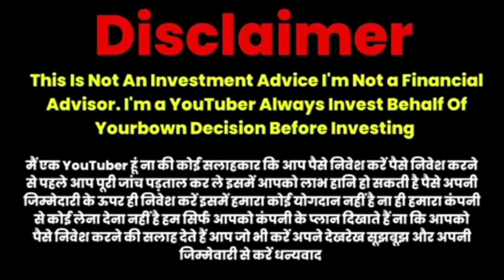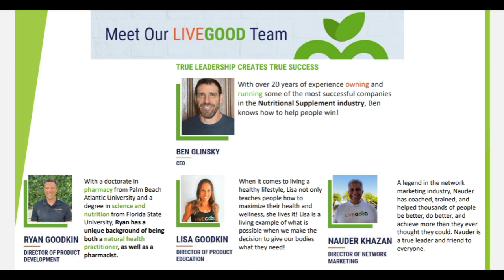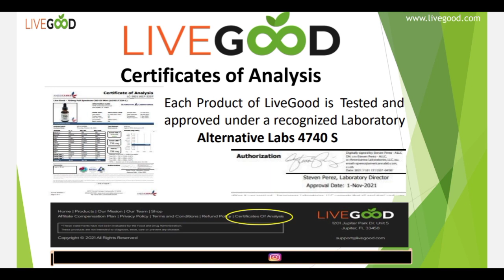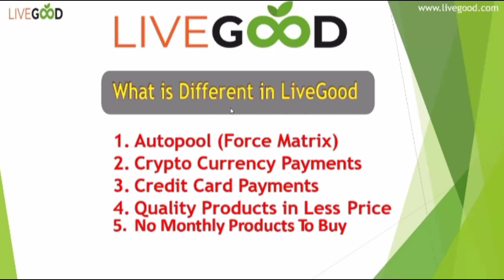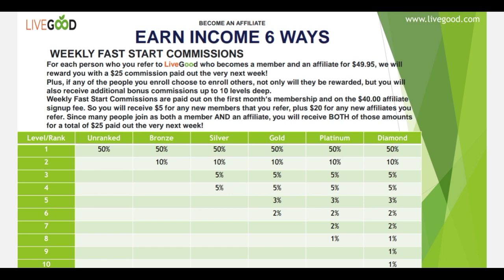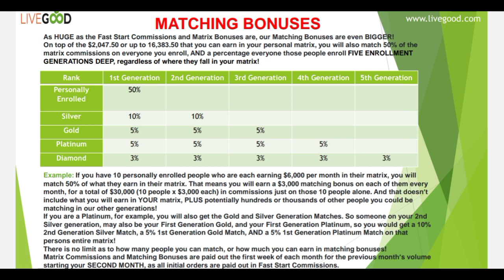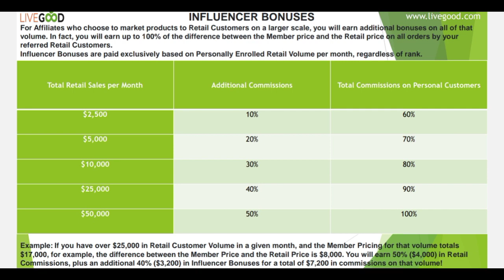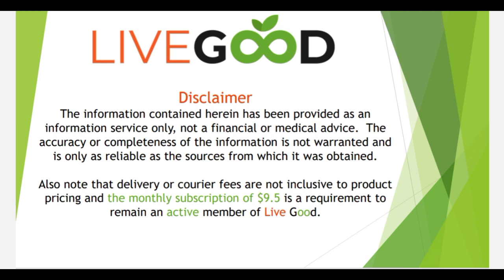livegood | live good full business plan | बिना काम के हर महीने 2047$ इनकम | 100% genuine USA based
Registration ke bad apni id check karen aapke down me world wide kitni id aai

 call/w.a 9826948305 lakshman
Youtube promotion ke liye sampark karen.
all catagory product,game,aducation & many more..
Your Queries-:

livegood new plan in hindi
livegood non working income
meta various
livegoodcrypto plan
livegood plan review
livegood new mlm plan
livegood compensation plan

new plan
crypto currency
livegood
technical mission
livegoodnew mlm plan in hindi
livegood2047$/month
how to registration in livegood
live good new USA based plan
livegood registration
livegoodme registration kaise karen
crypto based plan
cryptocurrency
livegood news today

मैं कोई financial एडवाइसर नही हूँ, मैं इस कंपनी से संबंधित जानकारी आप सभी को उपलब्ध कराता हूँ। बह जानकारी आपके लिए क्या मायने रखती है यह आप तय करें ।
धन्यवाद 🙏